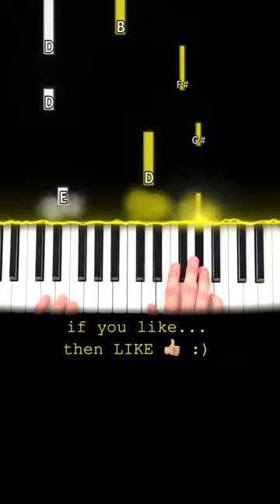how to play Lucid Dreams by Juice WRLD on piano in 61 seconds - EASY beginner tutorial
Sharing my love for music by inspiring you to play piano to the songs you love. No theory or sheet music knowledge needed. I learned by ear and never had a formal teacher, so my tutorial videos are intended to be fast and easy for those times you just want to learn a little something cool, especially as a beginner player. Thank you for letting me be part of your journey!